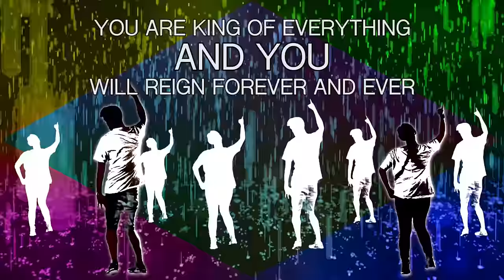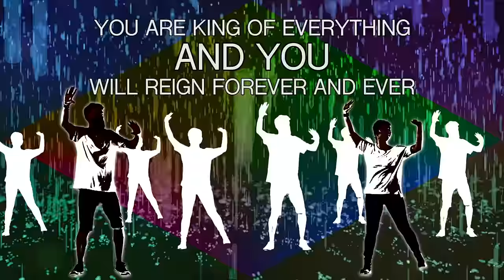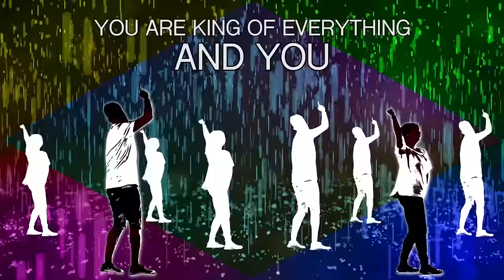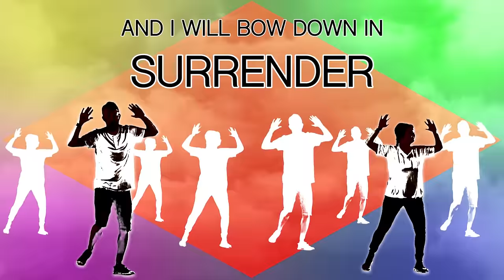King Of Everything - Austin Stone Worship: Kids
Check out the film for "Singing In The Victory"
- A new kids worship album from Austin Stone Worship. Check out all of the free kids worship resources Complete with high-energy, interactive lyric & dance videos for each song from the album with lead vocals, and without lead vocals, theology of the song, chord charts and numbers charts, and lyrics!